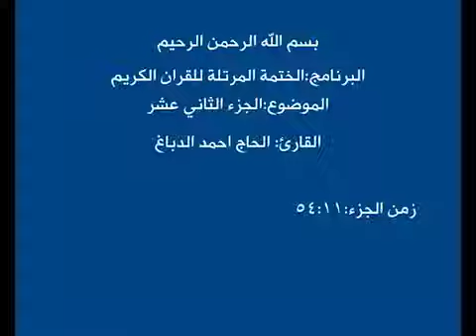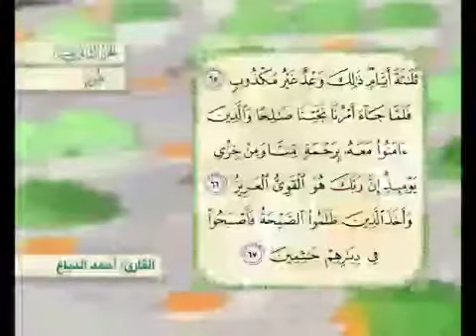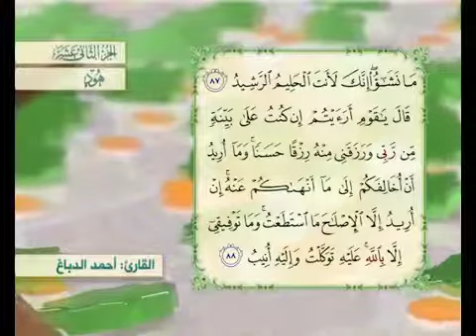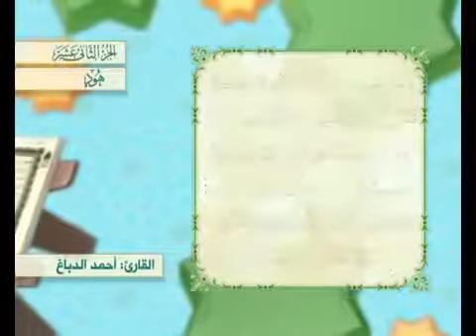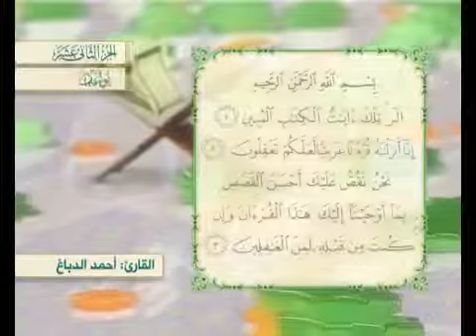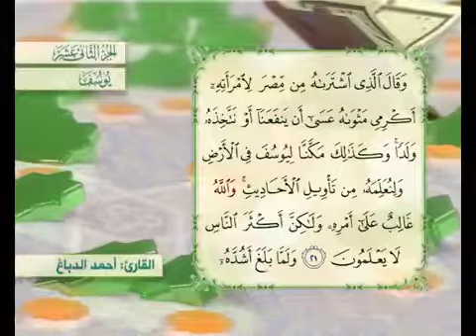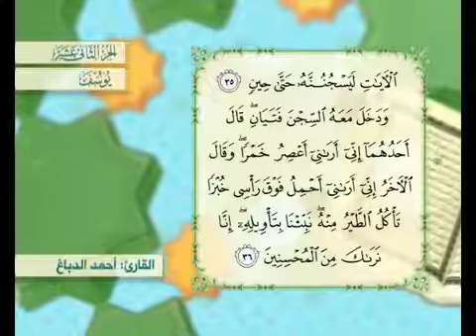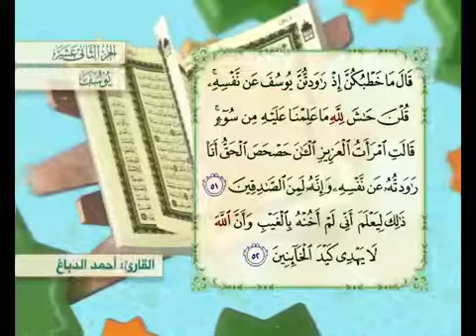ختمة القران الكريم القاريء أحمد دباغ جزء 12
اللهم صلي على محمد وال محمد وعجل فرجهم
لدعم القناة برجاء الاشتراك ليصلكم كل ما هو جديد
ولاتنسوا الإعجاب بالفيديو والمشاركة
مع جزيل الشكر
AL Salam Alaykom

لأغراض مثل النقد والتعليق والتقارير الإخبارية والتعليم والمنح الدراسية والبحث.
نصائح الاستخدام التعليمي أو الشخصي التوازن لصالح الاستخدام العادل.
1) ليس لهذا الفيديو تأثير سلبي على الأعمال الأصلية (سيكون إيجابيًا في الواقع بالنسبة له)
2) هذا الفيديو هو أيضا لأغراض تعليمية.
3) أنها ليست تحويلية في الطبيعة.
4) لم أستخدم سوى أجزاء من مقاطع الفيديو وحسب للحصول على النقطة عبر المكان المناسب.
نحن لا نملك حقوق مقاطع الفيديو هذه. لديهم ، وفقا للاستخدام العادل ،
تم إعادة توظيفها بقصد تثقيف وإلهام الآخرين. ومع ذلك ، إذا أراد أي من مالكي المحتوى إزالة صوره ، فيرجى الاتصال بنا
شكرا لدعمكم
1)This video has no negative impact on the original works (It would actually be positive for them)
2)This video is also for teaching purposes.
3)It is not transformative in nature.
4)I only used bits and pieces of videos to get the point across where necessary.
we does not own the rights to these video clips.
been repurposed with the intent of educating and inspiring others.